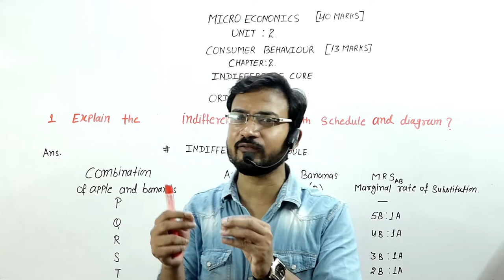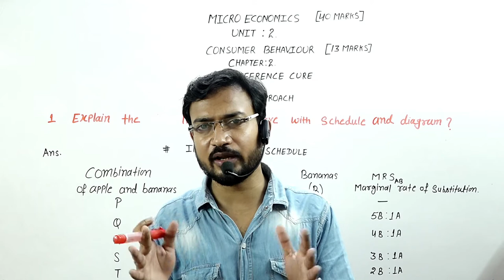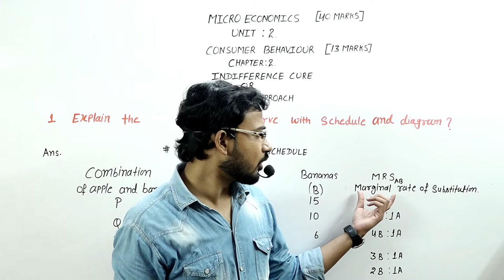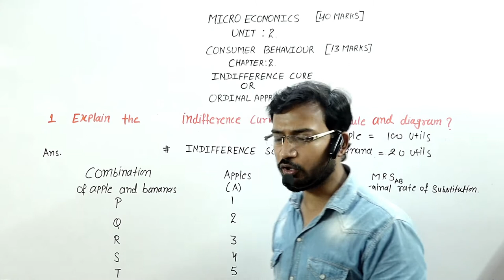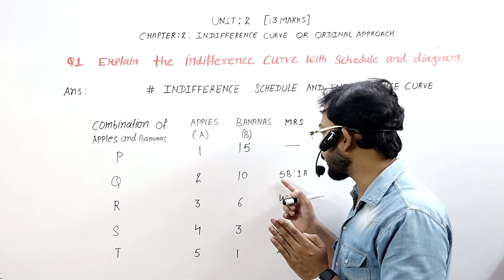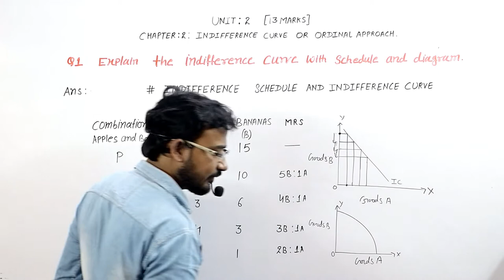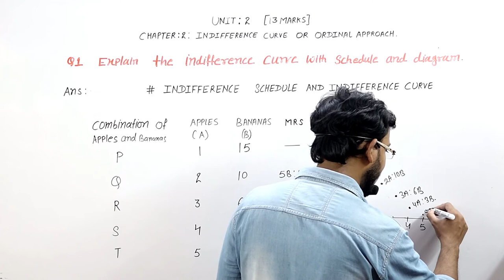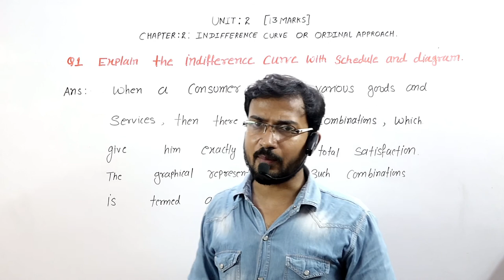ECO CH 2 PART 1